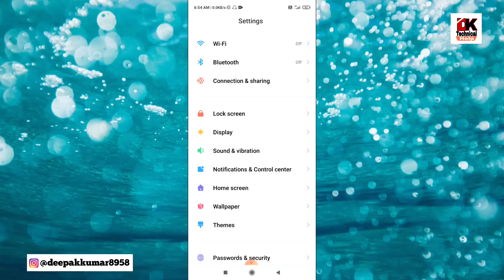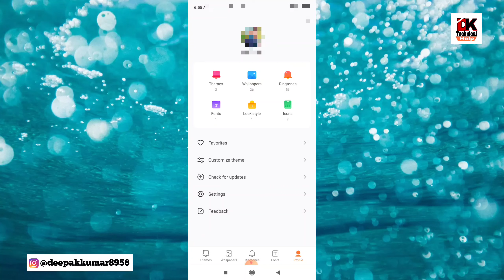How to set ringtone in mobile | mobile me ringtone kaise lagye | Dk technical help .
Hello Dsto es video me hum ne batya h ki aap kis trah se ringtone kaise set ker sekte h, ummed kerta hu dosto apko video samag aa gyi hogi.

Tag.

Disclaimer_